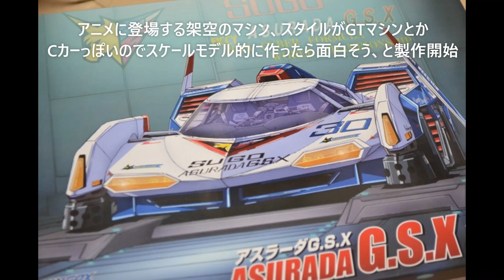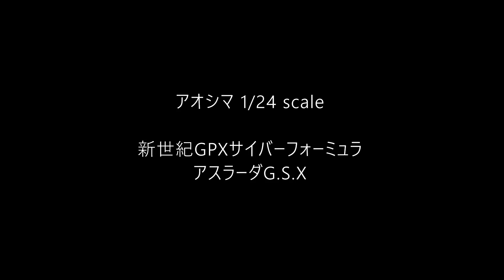【アニメ・コミック】 アスラーダG S Xを作ってみた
アオシマがスケールモデル的にリニューアルしたサイバーフォーミュラアスラーダ、その意気込みに応えてスケールモデル的に作ってみたらどうなるんだろう、と作ってみた製作記録（2018年7月完成）